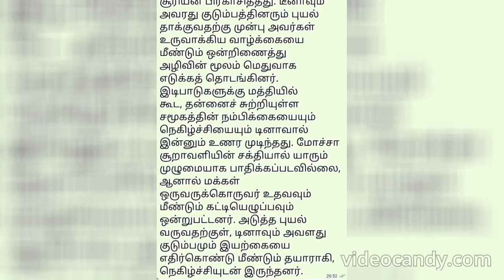மொக்கா புயல் == KUTTY STORY ==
== KUTTY STORY  ==